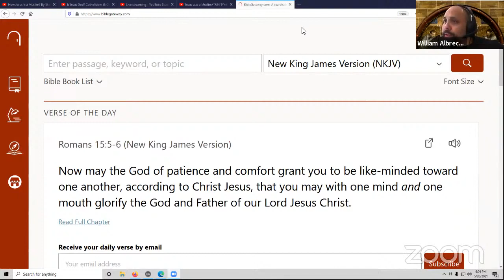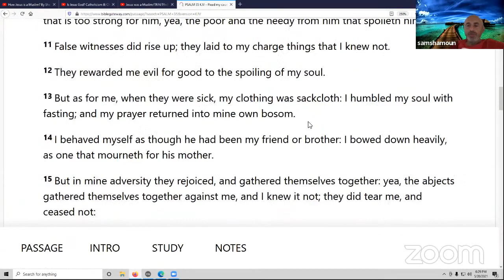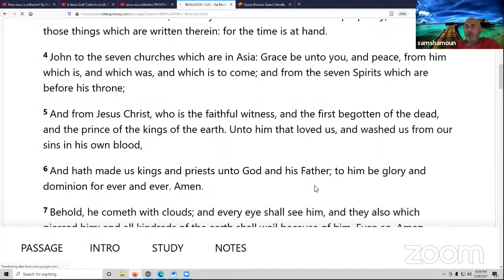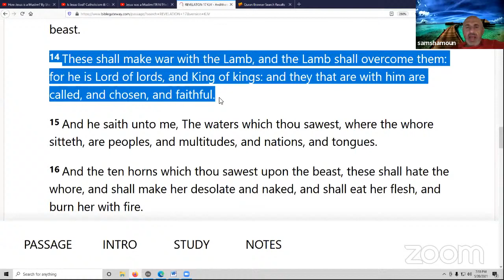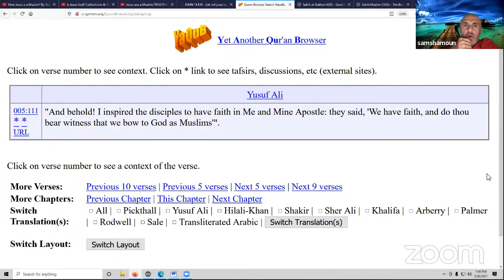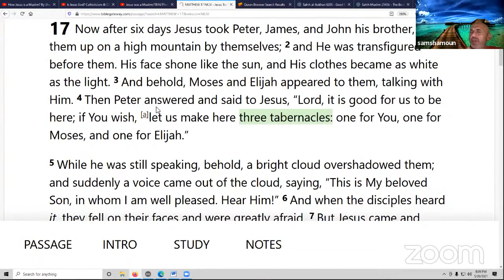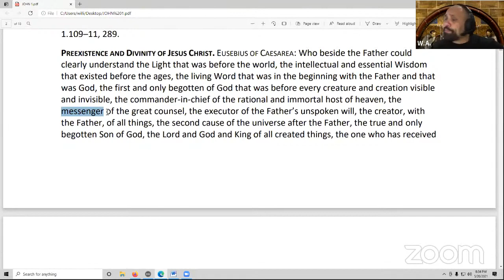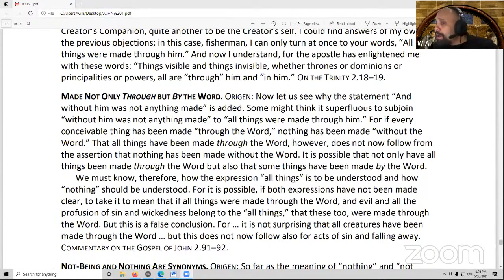Jesus was a MuslimTRINITY=3 GODS! REFUTING HERESIES!